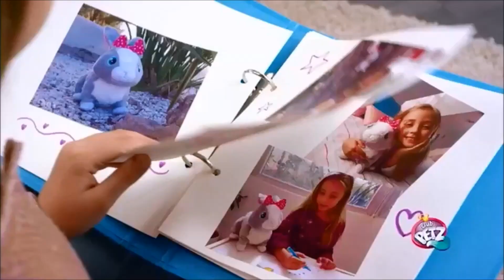CLUB PETZ KONIJN BETSY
Betsy is een superlief konijn, dat heel graag met jou wil spelen! Betsy maakt lieve konijnen geluidjes als je haar knuffelt. En zie hoe haar oren bewegen als ze door de kamer springt, net zoals een echt konijn! Ze zal naar je toespringen als je haar naam zegt... Maar Betsy is ook een beetje verlegen dus als je tegen haar schreeuwt zal ze bang worden, haar oren laten hangen, bange geluidjes maken en weglopen. Ze houdt ervan als je haar over haar ruggetje aait. Kom hier, Betsy, jij bent het liefste konijntje dat er is!